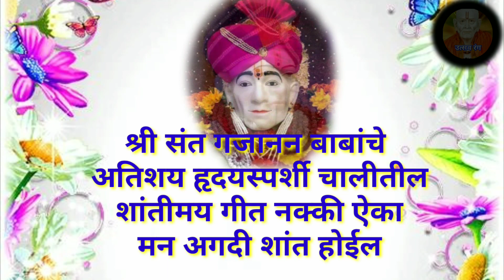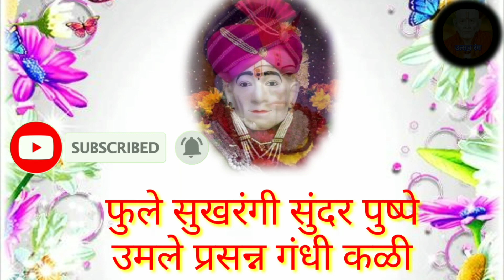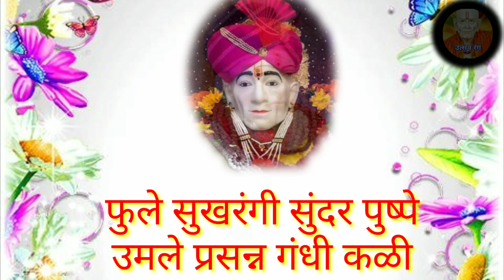अगदी सुंदर चालीत गायलेले आपल्या सर्वांना आवडेल असे योगीराज श्री गजानन बाबांचे हृदयस्पर्शी गीत